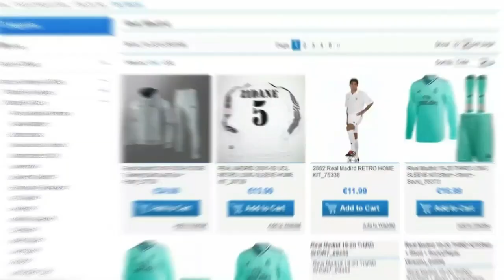Hiroki Abe 安部裕葵 ● japanese Messi ● The Future Of Barcelona | HD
●New Video Presented By BOUJAMAA HDii